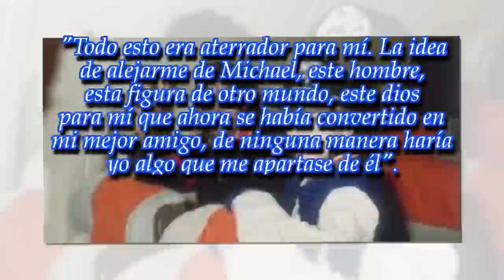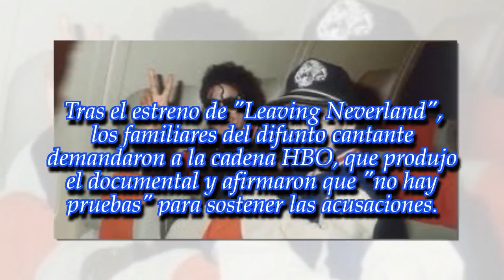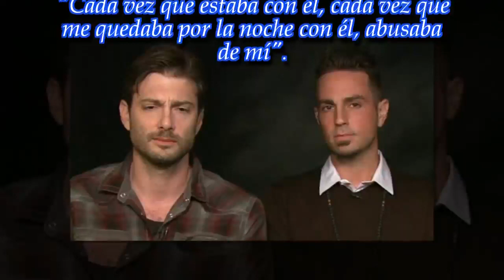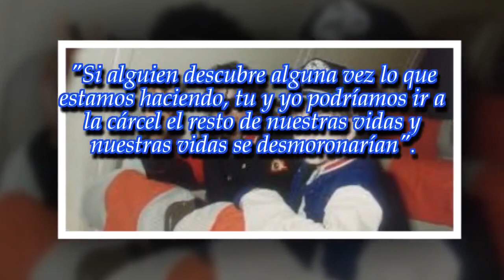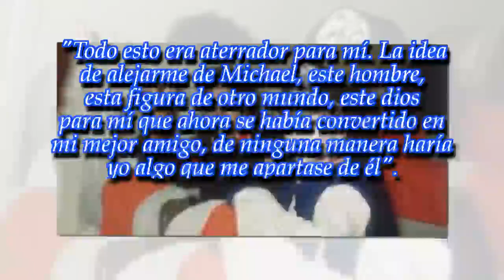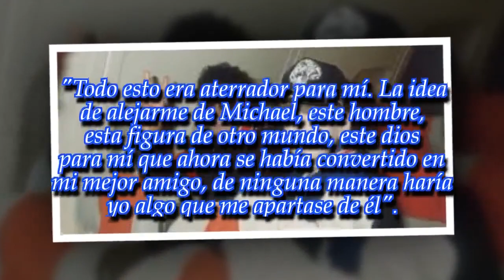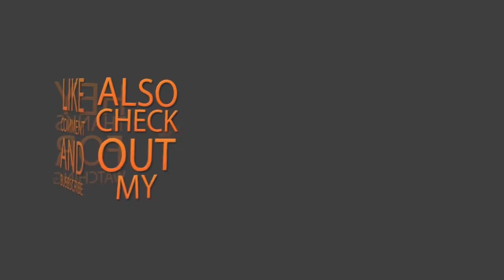Dos hombres denunciaron a Michael Jackson por abuso sexual